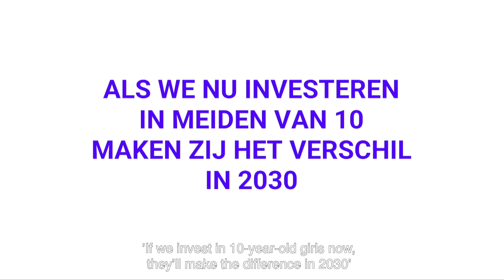Girls make a difference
Ten girls of ten years old tell what they think is important for this world.